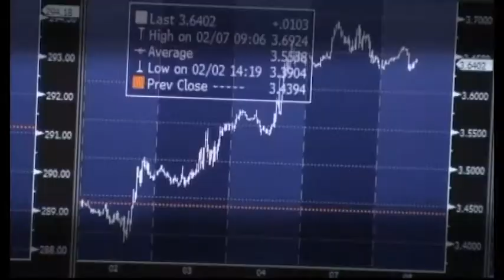Anem per Feina - 25/1/2018